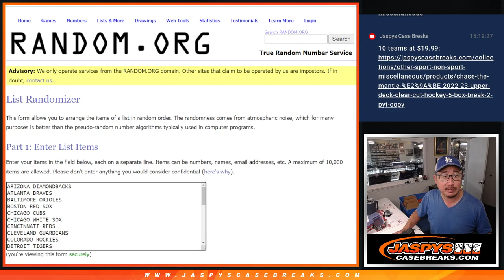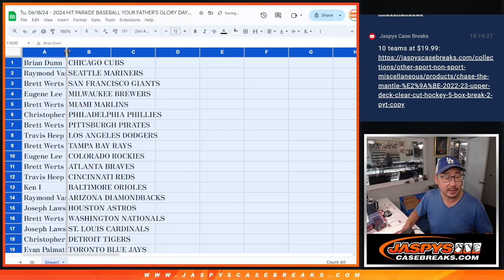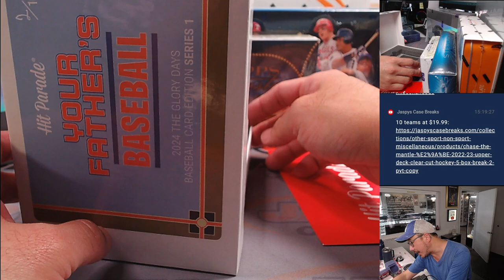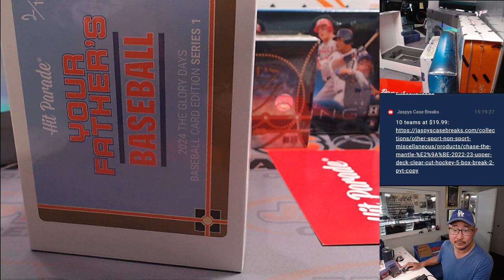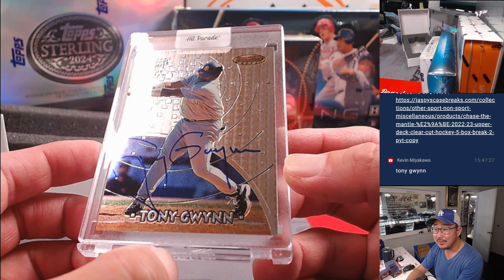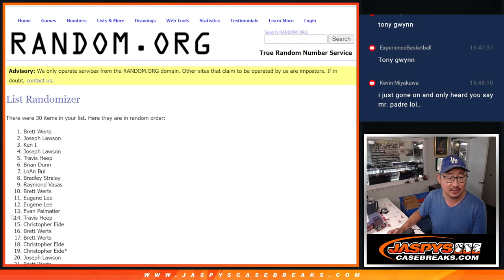Tu, 06/18/24 - 2024 HIT PARADE BASEBALL YOUR FATHER'S GLORY DAYS EDITION 1-BOX BREAK #2 *RT*